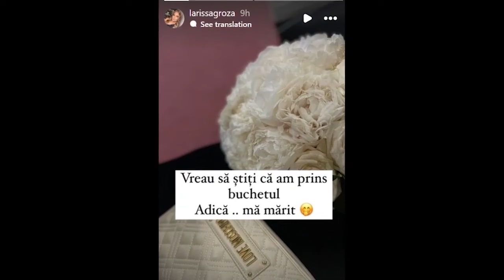Alexandra ascunde un alt mare secret... Iata cine este ea cu ADEVARAT !! Casa Iubirii